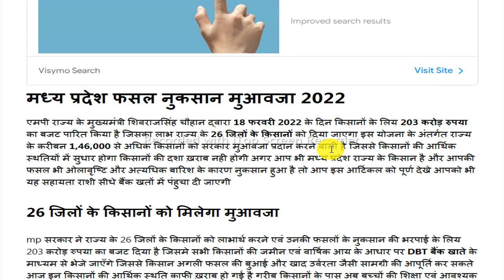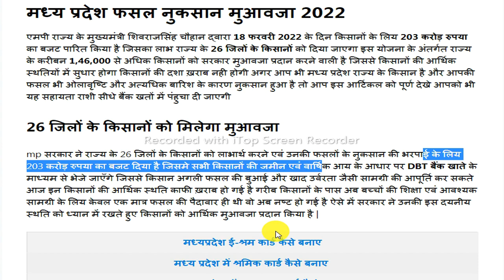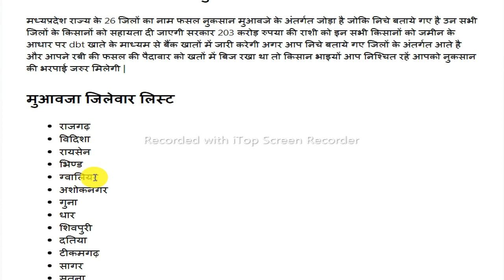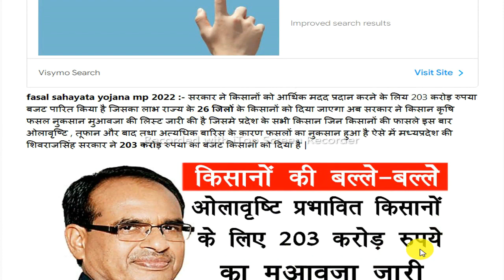किसान कर्ज माफ़ी योजना लाभार्थी लिस्ट सूचि | mp Kisan Karj Mafi Yojana Online List Suchi 2022 | news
All sarkari yojna, किसानों का केसीसी कर्ज माफ होगा, किसान कर्ज माफी योजना के अंतर्गत 19.24 करोड़, Pradhanmantri Kisan news, Pradhanmantri Kisan Samman Nidhi Yojana, UP Kisan Karj Rahaj Scheme List Online, यूपी किसान कर्ज माफी स्कीम 2021 ऑनलाइन अप्लाई, UP Kisan Karj Rahat Yojana Online List Suchi 2021, उत्तर प्रदेश किसान ऋण मोचन योजना लाभार्थी सूची, kisan rin maf 2021, kisan kcc mafi 2021, karshi loan maf 2021, up kisan karshi loan mafi 2021, rajasthan kcc mafi 2022, kcc loan maf

मध्यप्रदेश फसल नुकसान मुआवजा योजना 2022 | फसल नुकसान जिलेवार लिस्ट 2022 | मध्यप्रदेश किसान सहायता योजना 2022 | fasal sahayata yojana mp 2022 | mp mukhyamantri krishak fasal uparjan sahayata yojana 2022 for farmers | check CM Farmer Crop Acquisition Assistance Scheme | मुख्यमंत्री कृषक फसल उपार्जन सहायता योजना 2022 |

labour card

Pradhanmantri Kisan news, Pradhanmantri Kisan Samman Nidhi Yojana, UP Kisan Karj Rahaj Scheme List Online, यूपी किसान कर्ज माफी स्कीम 2021 ऑनलाइन अप्लाई, UP Kisan Karj Rahat Yojana Online List Suchi 2021, उत्तर प्रदेश किसान ऋण मोचन योजना लाभार्थी सूची, kisan rin maf 2021, kisan kcc mafi 2021, karshi loan maf 2021, up kisan karshi loan mafi 2021, rajasthan kcc mafi 2022, kcc loan maf , e Shramik card Kaise banwaye, e Shramik card ke liye apply kaise karen,  e Shramik card ke liye registration Kaise karaen,